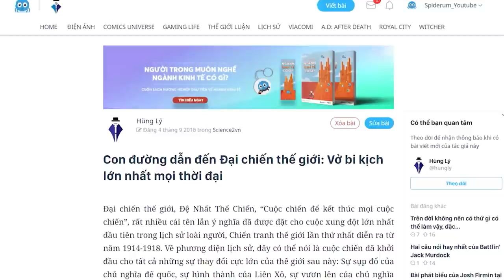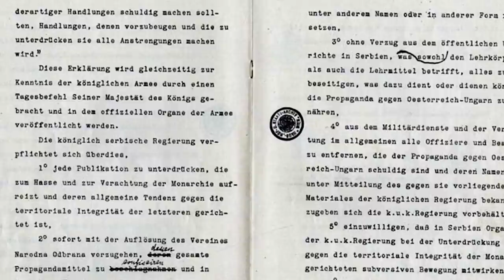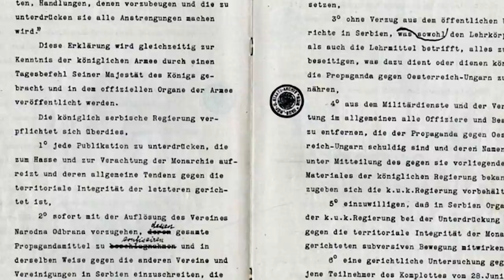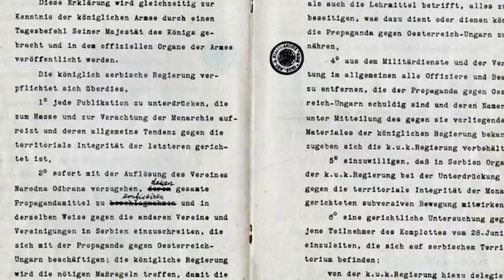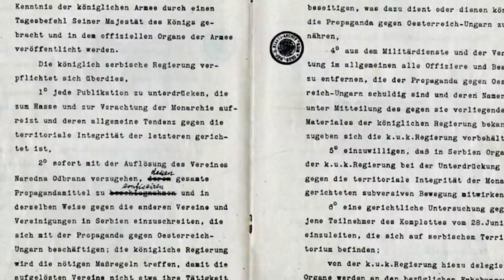ĐỆ NHẤT THẾ CHIẾN: Khởi nguồn của mọi cuộc chiến | Hùng Lý | THẾ GIỚI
Đại chiến thế giới, Đệ Nhất Thế Chiến, “Cuộc chiến để kết thúc mọi cuộc chiến”, rất nhiều cái tên lẫn ý nghĩa đã được đặt cho cuộc xung đột lớn nhất đầu tiên trong lịch sử loài người, Chiến tranh thế giới lần thứ nhất diễn ra từ năm 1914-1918.
Về phương diện lịch sử, đây có thể nói là cuộc chiến đã khởi đầu cho tất cả những sự thay đổi cực lớn của thế giới sau này
Tìm hiểu thêm về cuốn sách "Sapiens - Lược sử loài người"
Ghé Nhà sách Spiderum trên SHOPEE ngay thôi các bạn ơi:
Bài viết: Con đường dẫn đến Đại chiến thế giới: Vở bi kịch lớn nhất mọi thời đại
Được viết bởi: Hùng Lý